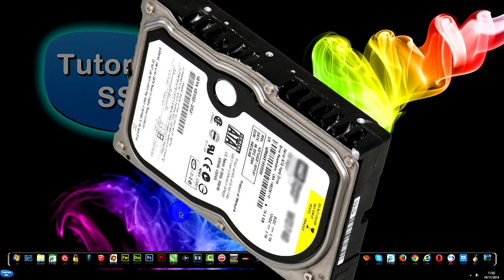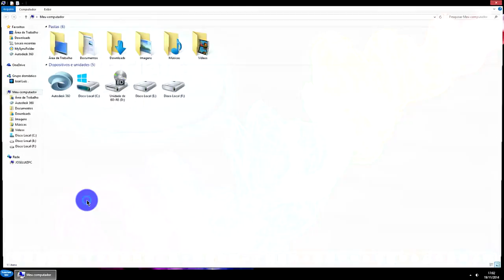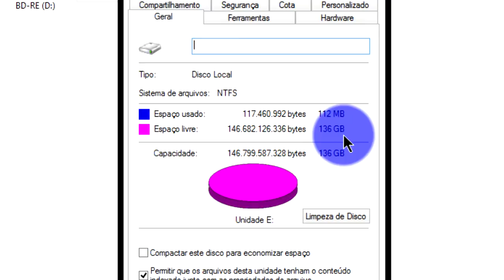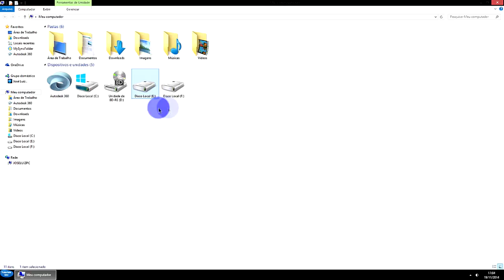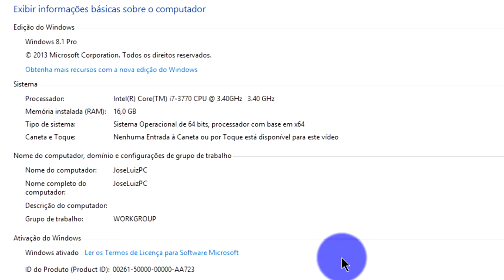Como identificar a configuração do meu PC ou configuração do notebook 2021 ATUALIZADO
Nesta aula mostro COMO IDENTIFICAR a CONFIGURAÇÃO do seu PC 2021. Quer saber qual é a configuração do seu PC? Qual é a configuração do PC 2021? Como saber as configurações do PC 2021?
Nesta aula mostro COMO IDENTIFICAR a CONFIGURAÇÃO do seu Notebook 2021. Quer saber qual é a configuração do seu Notebook 2021? Qual é a configuração do Notebook 2021? Como saber as configurações do Notebook 2021?
Muito importante conhecer as configurações antes de mandar seu PC para manutenção ou formatação.

► Tags Extras:
qual é a configuração do notebook 2021
quer saber qual é a configuração do seu notebook 2021
qual é a configuração do pc 2021
quer saber qual é a configuração do seu pc
como saber a configuração do meu pc
como saber as configurações do seu pc
como ver configurações do pc
configurações do meu pc
Como saber a configuração do meu computador
como ver as configurações do pc

▼ SIGA/CURTA ▼